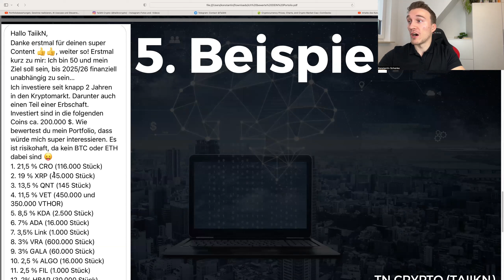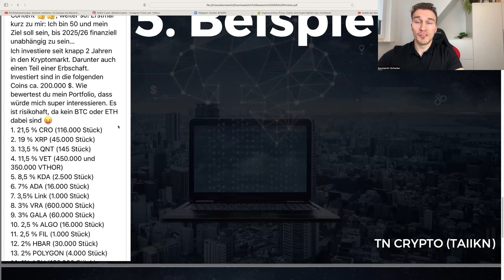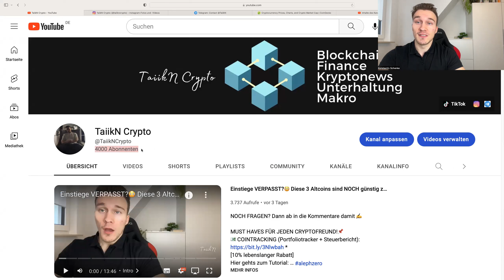Ich Bewerte DEIN Portfolio! Leitfaden zum Zusenden ✅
📍SEI EIN TEIL DER COMMUNITY:
🔎 Meine Quellen zur Selbstrecherche:
🕠 Meine Timestamps:
0:00 Intro
1:06 Einsendung
2:58 Portfolio
4:47 Person
5:38 Ziel
6:18 Beispiel
7:44 Erhöhung der Chancen
8:11 Schlussworte